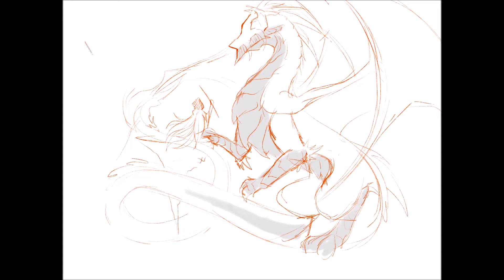Fateful Encounter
A process video of a drawing I did on Procreate for one of my dearest friend's birthday.